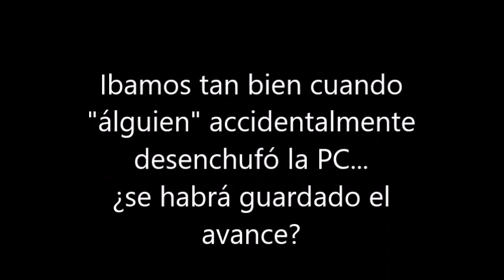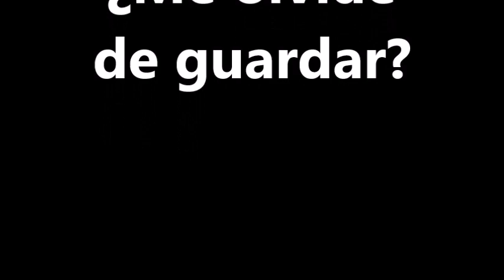MINECRAFT EPISODIO 4 VOLVER A EMPEZAR